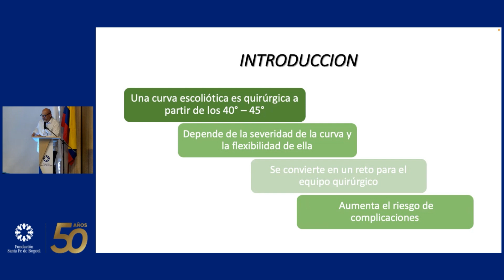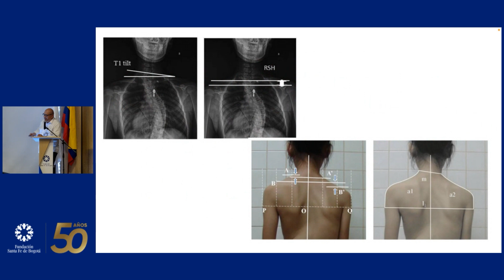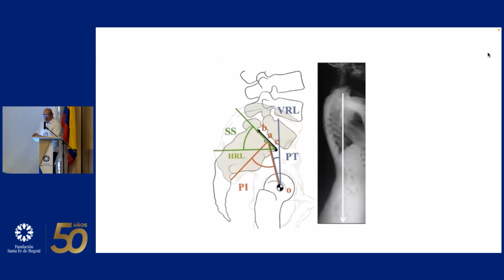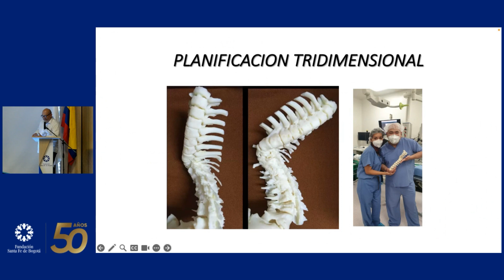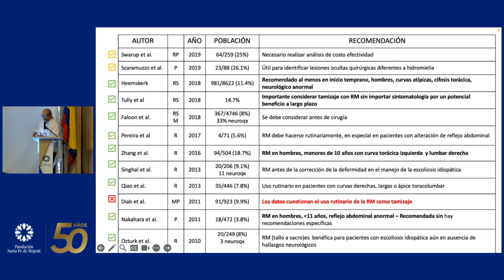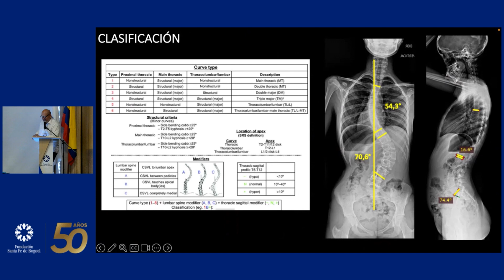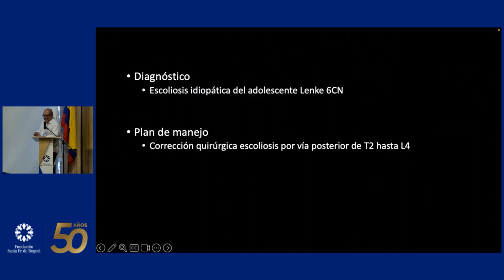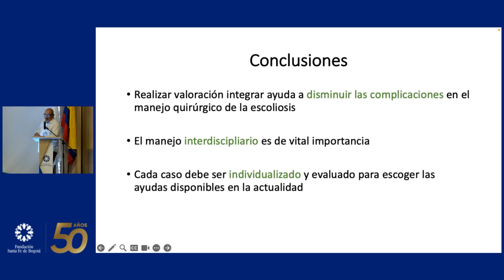Importancia del planeamiento prequirúrgico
Fernando Alvarado